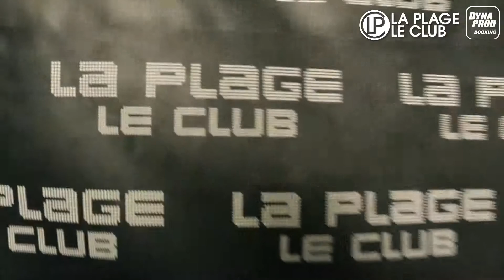2015 Nils van Zandt @ La Plage 4th time